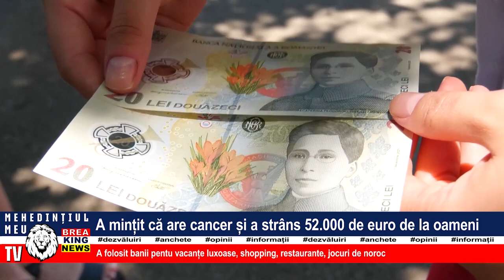A MINȚIT CĂ ARE CANCER ȘI A STRÂNS 52.000 DE EURO DE LA OAMENI